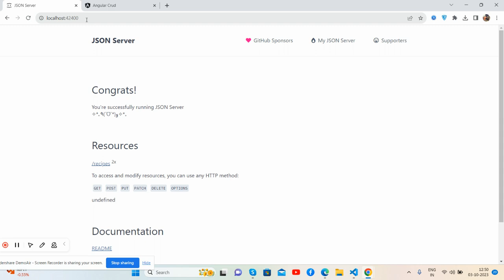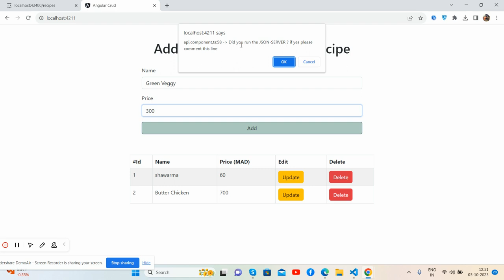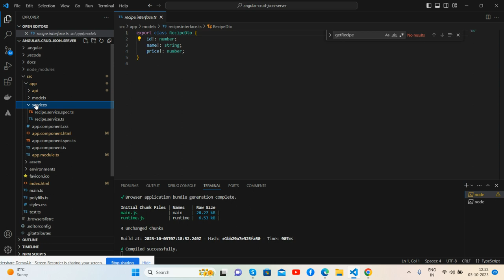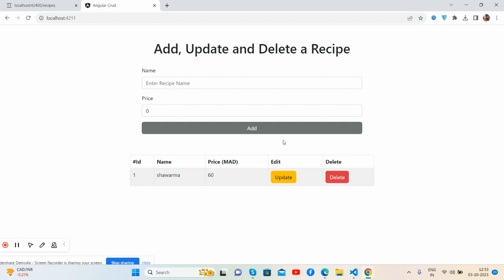Angular 16+ Crud using Json Server working Example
Angular crud operation with json server
Angular CRUD project with json-server
CRUD operations using JSON server

Thanks